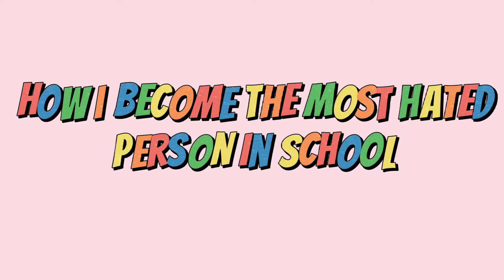How I make the whole school hate me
Funny skits from me.

Tags ;